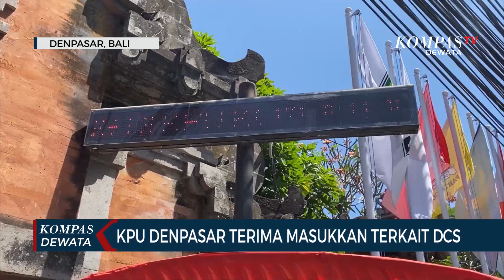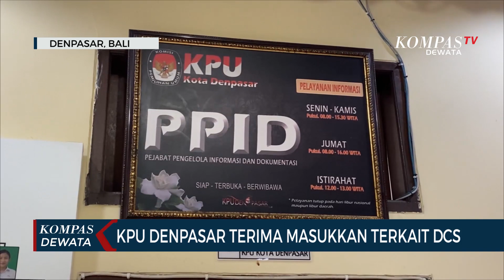KPU Denpasar Terima Masukan Masyarakat Terkait DCS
DENPASAR, KOMPASTV - KPU Denpasar telah mengumumkan daftar calon sementara saat ini tahapan masih dalam masa menerima masukan dan tanggapan masyarakat, atas pengumuman daftar calon sementara yang sudah di umumkan oleh kpu denpasar, pada tanggal 19 agustus lalu.

Ketua kpu denpasar mengatakan, tercatat 484 bacaleg telah terdaftar dari 18 partai politik, dan tersebar pada 5 dapil yang ada di kota denpasar. Saat ini kpu masih melakukan rekapitulasi dari tanggapan masyarakat terkait daftar calon sementara.

Setelah menerima masukan dan tanggapan masyarakat terkait dcs selanjutnya kpu kota denpasar akan melakukan klarifikasi ke partai politik terkait masukan dan tanggapan tersebut  hingga 14 september 2023,  sebelum nantinya  penetapan daftar calon tetap.